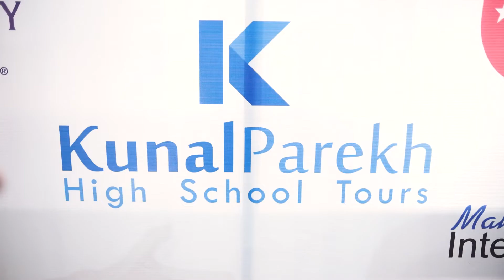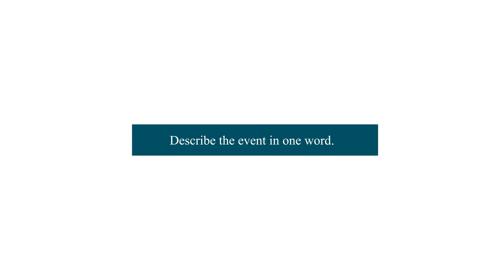Fall 2022 Indian High School Counsellors Networking Conclave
Highlights from our Fall 2022 Indian High School Counsellors  Networking Conclave.

One to One Meetings between Indian High School Counsellors in charge of College Applications at their High Schools & International Universities.